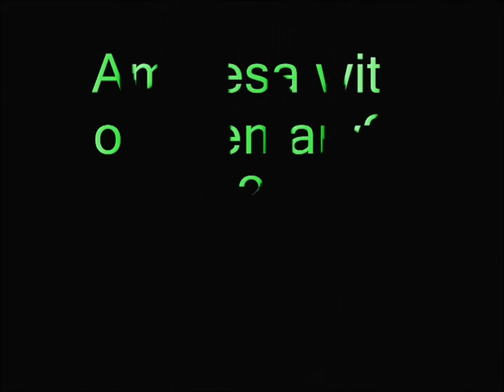Amnesia the Dark Decent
SCARY ASS GAME D: